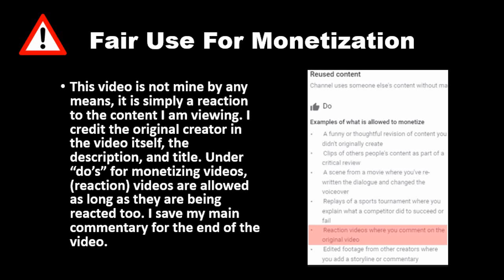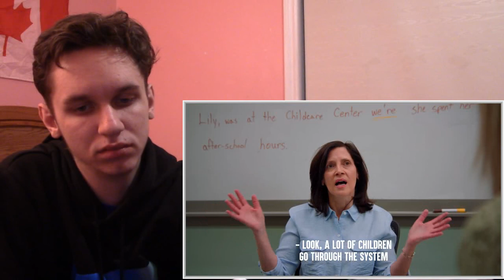Teacher KICKS OUT MOM At SCHOOL, She Lives To Regret It (Dhar Mann) REACTION!